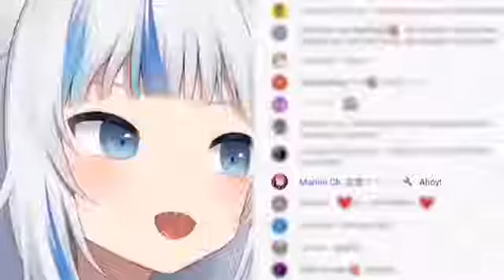Gawr Gura meets Marine (honry though)